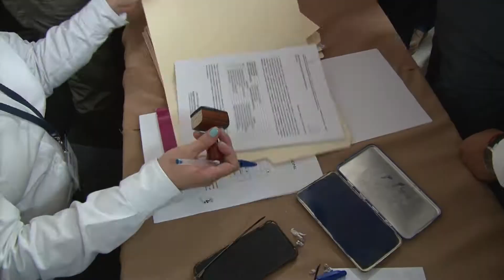Se registra Pucheta para alcalde de Mazatlán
Fernando Pucheta Sánchez acudió ante el Consejo Municipal Electoral  a solicitar su registro como candidato a la Presidencia Municipal de Mazatlán por el Partido Revolucionario Institucional, Partido Verde Ecologista y el Partido Nueva Alianza.

Pucheta Sánchez, acompañado por militantes y simpatizantes de dichos partidos, declaró que se mostrará respetuoso de las instituciones, así como que confía en su equipo de trabajo para satisfacer las necesidades de la ciudadanía.